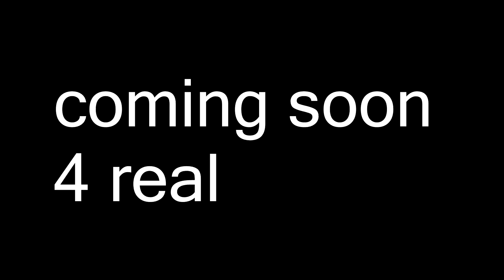ミーム盗品 GOMPWAVE 2013 (PREVIEW)